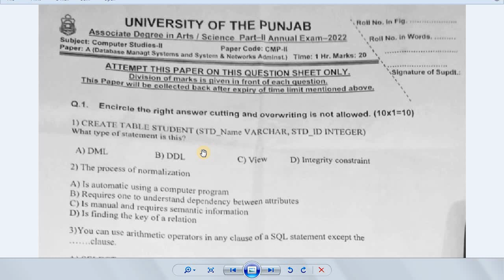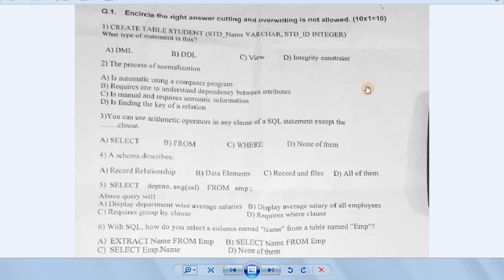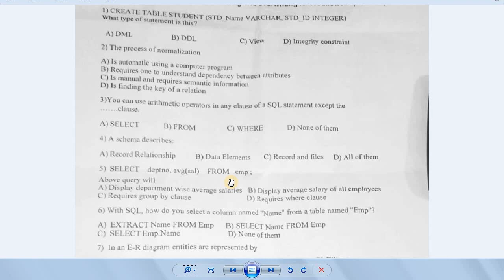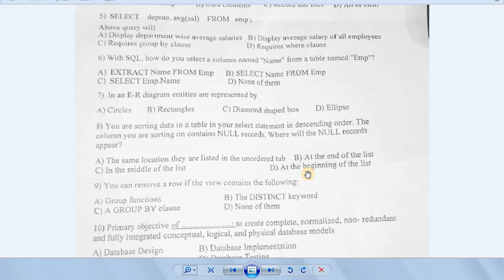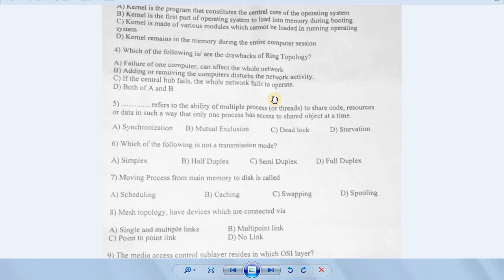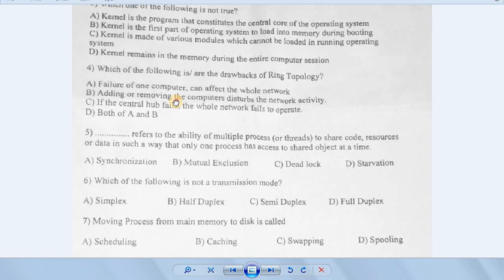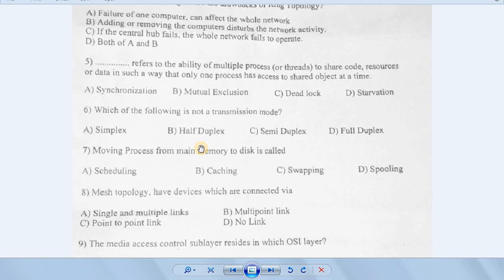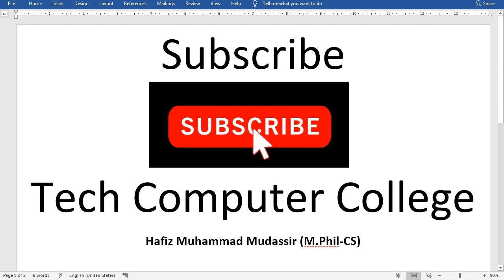ADP Bsc part 2 solved MCQ computer Paper 2022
ADP Bsc part 2 & BA last year paper 2022 MCQs has been solved in this video this is very helpful for PU students of Associate Degree and BSc. Punjab University solved ADP BSc computer paper MCQs are very important they cover objective of computer paper.
Punjab University Solved Paper Programs for ADP, BSc & BA:-